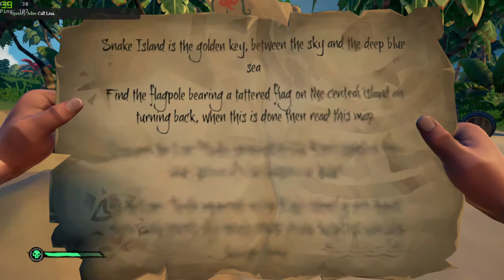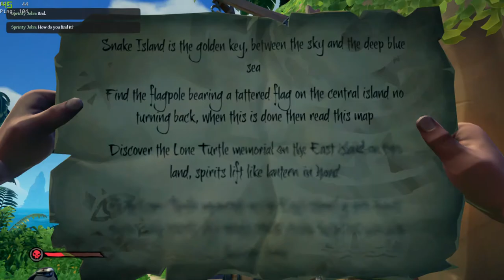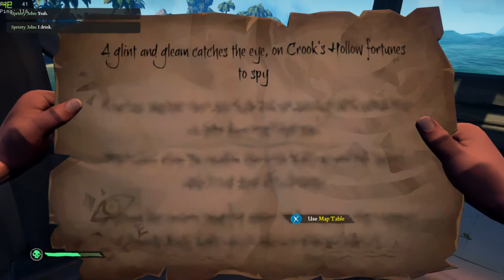Sea of Thieves with friends